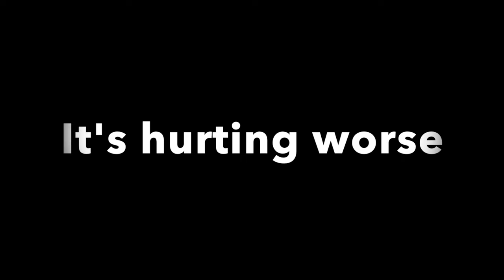GIVING BIRTH UNMEDICATED AGAIN | SWIMMING TO INDUCE LABOR | BABY IDRIS IS HERE!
Free Music for Videos 👉 Music by Mathew Rodriguez - Skip to the Present
Free Music for Videos 👉 Music by Singto Conley - Where Do Tears Go